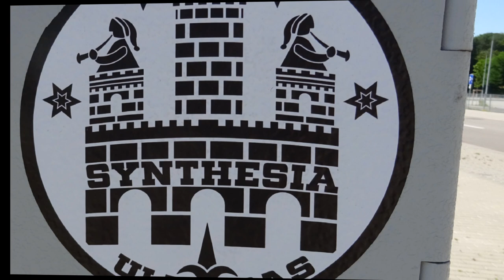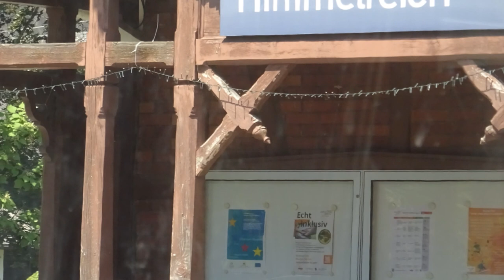Diashow Unterwegs mit Nic-FR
Fotosammlung Jahr 2022
 Фотоальбом 2022 года